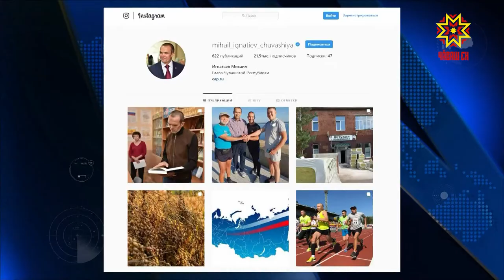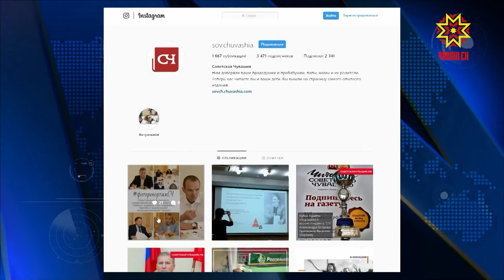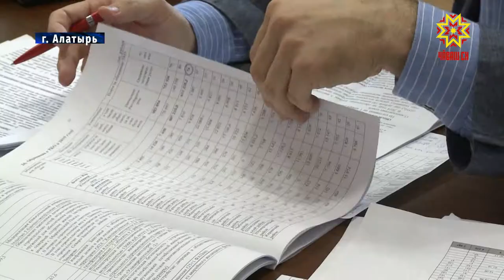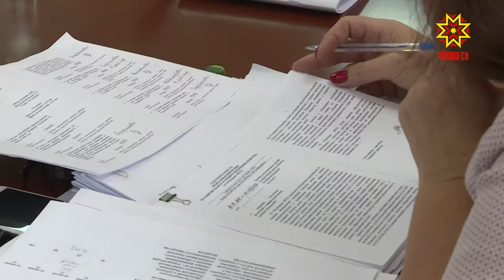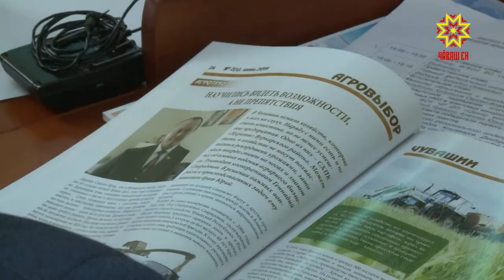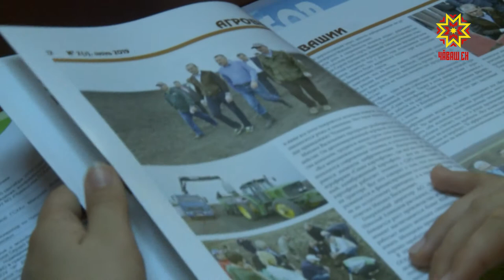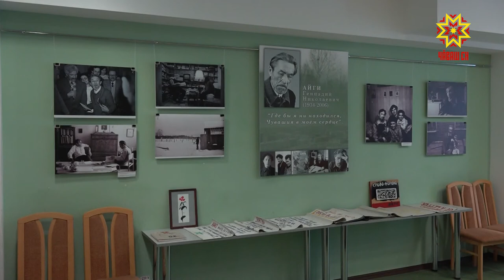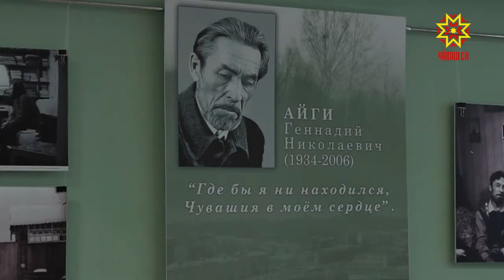Республика 11.09.2019 на русском языке. Вечерний выпуск